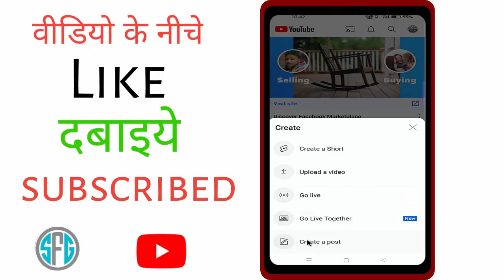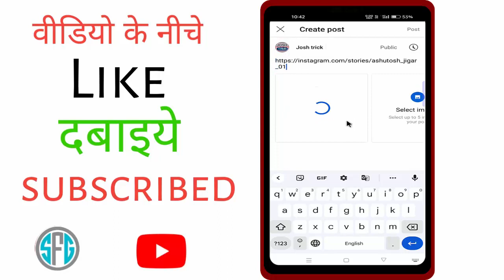youtube pe photo ke shath link kaise share kare YouTube video ka link photo ke sath share kaise kare